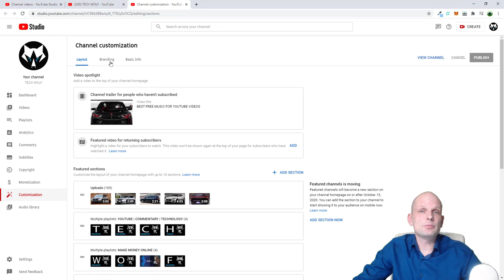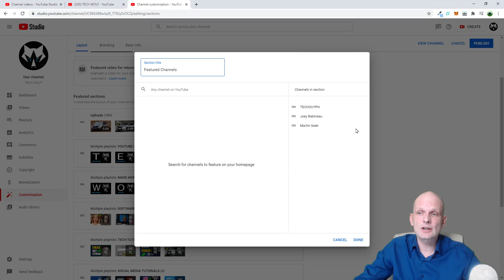HOW TO DELETE FEATURED CHANNELS ON YOUTUBE